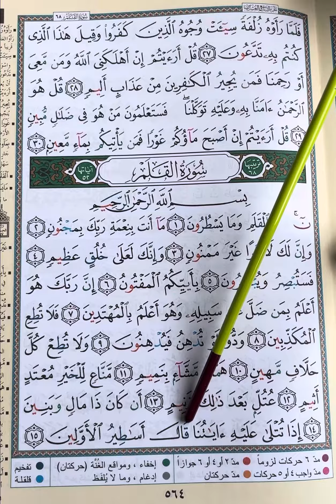LPLS Cours de Qoran Sourate 68 Al Qalam verset 1 à 16